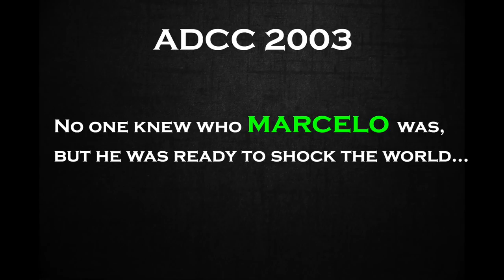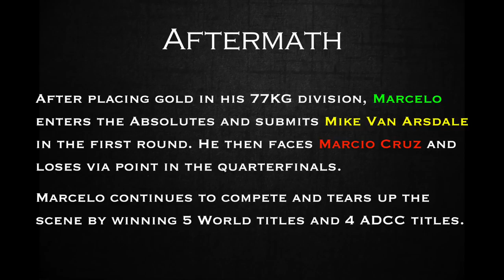How Marcelo Garcia became the GREATEST OF ALL TIME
After falling short at the Brazilian ADCC 2003 trials, Marcelo did not qualify for the ADCC. However, he was called in as a last minute replacement as a result of Denis Hallman pulling out.

Despite being an underdog, he was willing to compete in the stacked division which included Renzo Gracie and Vitor “Shaolin” Ribeiro. No one knew who Marcelo was, but he was ready to shock the world. He ends up finishing Kunioku, Shaolin, Olson by RNC and Renzo by points.
After placing gold in his 77KG division, Marcelo enters the Absolutes and submits Mike Van Arsdale in the first round. He then faces Marcio Cruz and loses via point in the quarterfinals.

Marcelo continues to compete and tears up the scene by winning 5 World titles, 4 ADCC titles, 3 Brazilian National titles and a Pan Ams title.

Marcelo is arguably the greatest submission grappler of all time and pound for pound the best in the world.